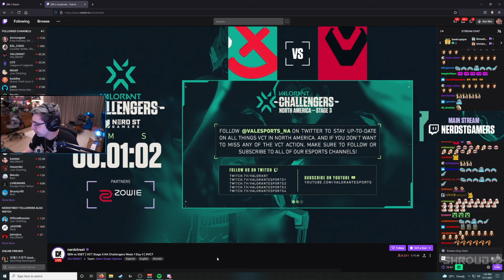Shroud on playing Professionally against Sentinels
📌 valorant clips